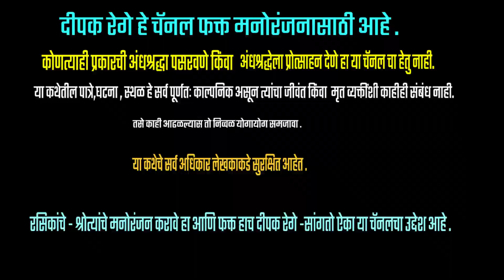झुंज | भाग - ११ | प्रा व बा बोधे kadambari |deepak rege | marathi kathakathan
marathi kadambari by prof v b bodhe |

Marathi storytelling |